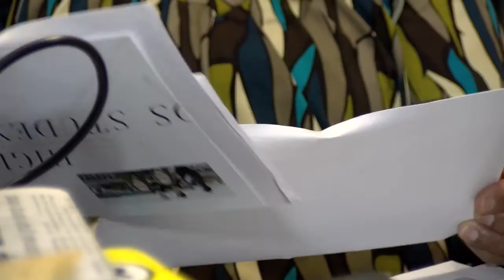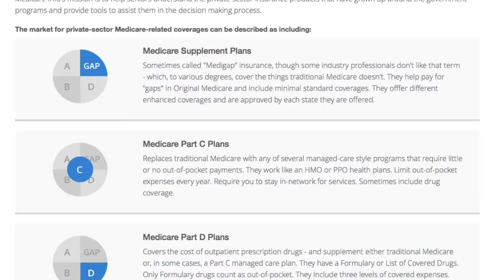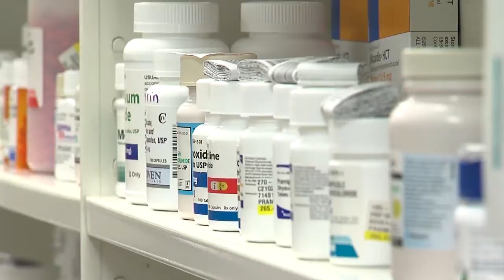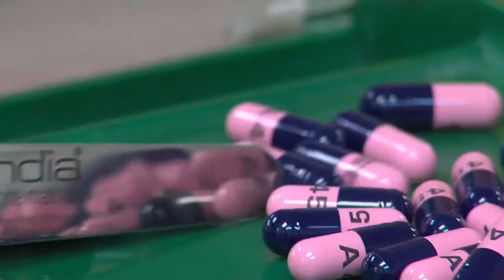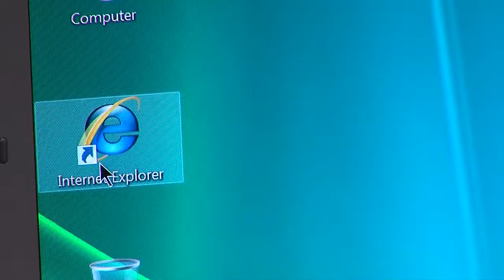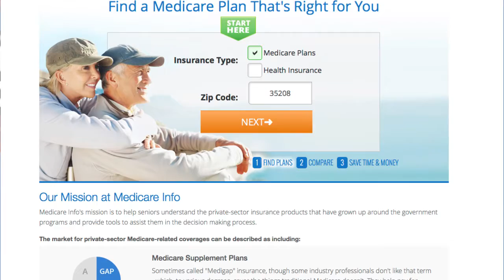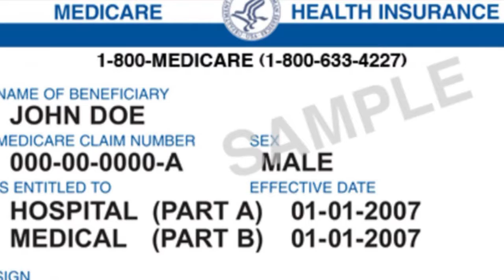The Caregivng Doctor Show - Medicaid & Medicare